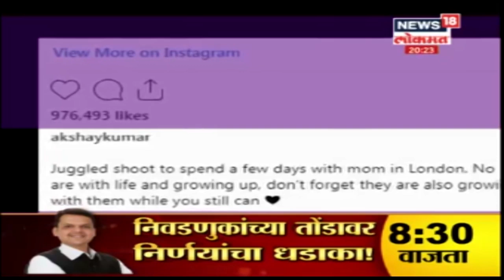Mumbai: 'या' 5 रस्त्यांवर 'No Parking' ! | Aug 28, 2019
मुंबईकरांसाठी महत्वाची बातमी आहे।  मुंबईत  'या' 5 महत्वाच्या  रस्त्यांवर 'No Parking' ! करण्यात आले आहे। १४ किमी चा रस्ता नो पार्किंगमध्ये।